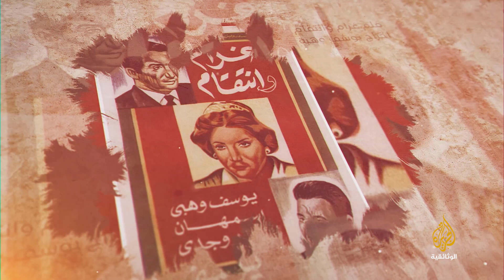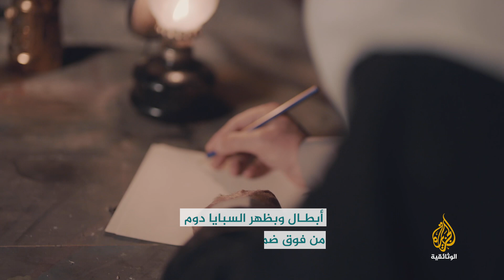يا ديرتي.. قصيدة الثورة التي غنتها أسمهان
"يا ديرتي ما لك علينا لوم .. لا تعتبي لومك على من خان" قصيدة غنتها المطربة السورية أسمهان، وكتبها الأمير زيد الأطرش أحد قادة الثورة السورية من منفاه في السعودية، فما حكايتها؟